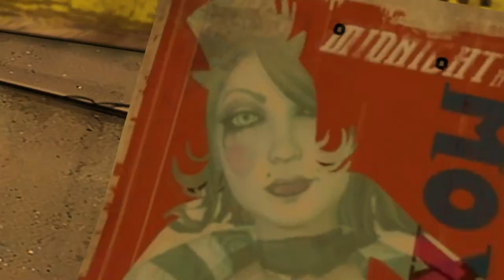Tales from the Borderlands 3 :: BOSSANOVA & ZERO :: 1080p Gameplay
Today we hear the other side of the story about the vault key deal.

The Borderlands series is a notoriously hilarious video game series, and in my opinion this game is the funniest. Tell Tales always have awesome stories and choices and this game is no exception. I am super excited to bring you this epic game.